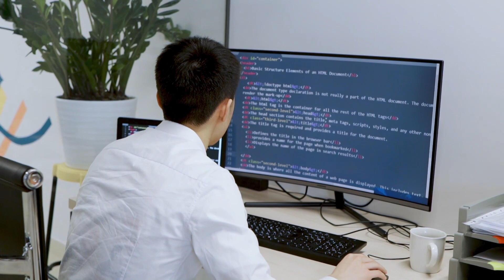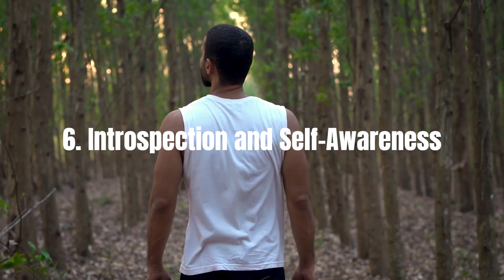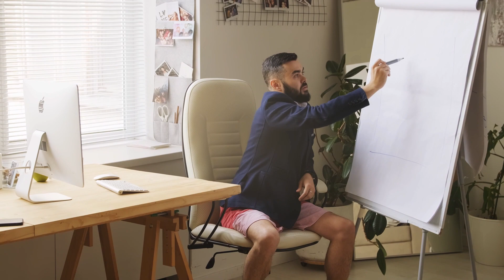10 Irresistible Traits of Sigma Males That Captivate Women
Unleashing the Charisma: 10 Irresistible Traits of Sigma Males That Captivate Women

In attraction and romance, certain personality types have an undeniable allure that draws people in. One such captivating persona is that of the sigma male. While alpha males often steal the spotlight, the enigmatic sigma males possess an irresistible charm that leaves women spellbound. These individuals embody a unique combination of traits that set them apart from the crowd and make them highly desirable to the opposite sex.

In this video, we will delve into the captivating world of Sigma males and explore the eleven irresistible traits they possess that captivate women. From their mysterious aura to their unwavering independence, sigma males exude a magnetism that intrigues and fascinates. We will uncover the secrets behind their captivating nature, understanding why they have such a profound effect on the hearts and minds of women.

Whether you are a sigma male looking to embrace and amplify your natural charm or someone interested in understanding the allure of these individuals, this video will provide valuable insights. Join us as we unravel the traits that make Sigma males irresistible to women and explore how they unleash their charisma to forge deep connections and meaningful relationships.